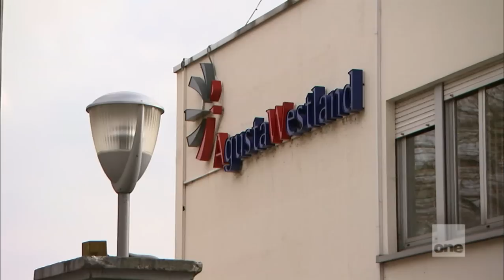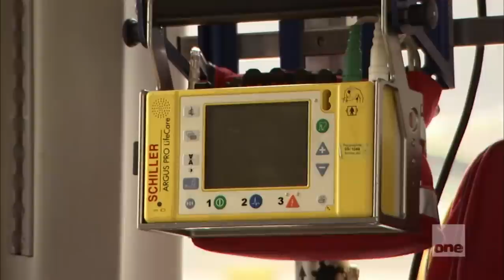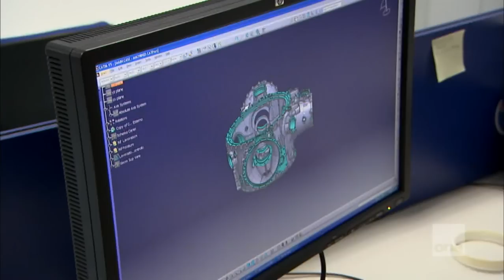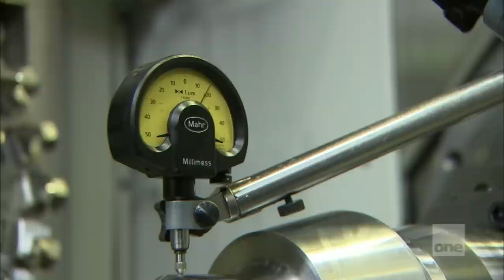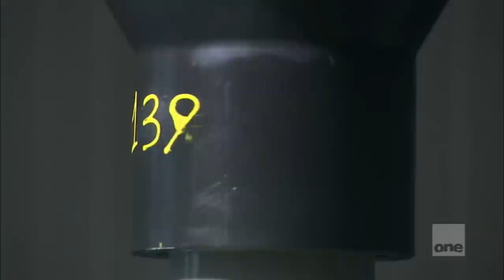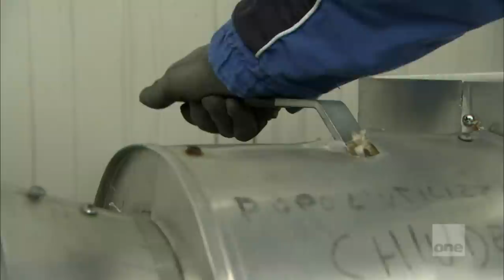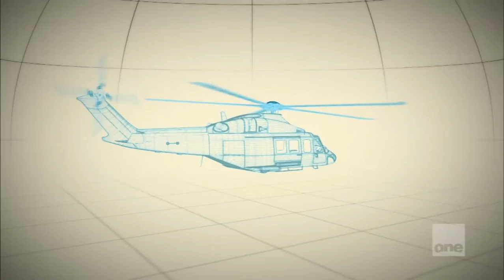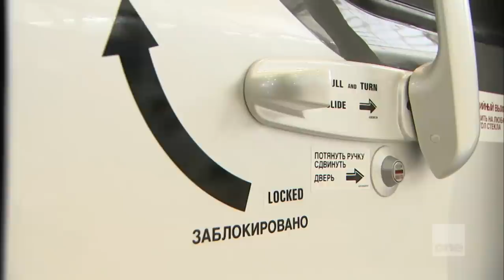Documentary HD,Agusta Westland Helicopter factory,AW 139 (English)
The hand built AW139 is a state-of-the-art medium class helicopter made by Agusta Westland . More powerful, faster and more technologically advanced than any before it. Meet the craftsmen who make this 12 million Euro machine a marvel of aviation.